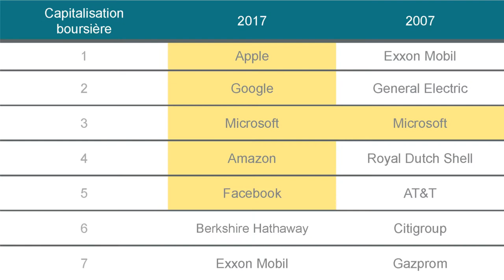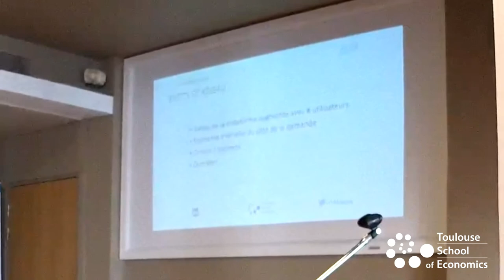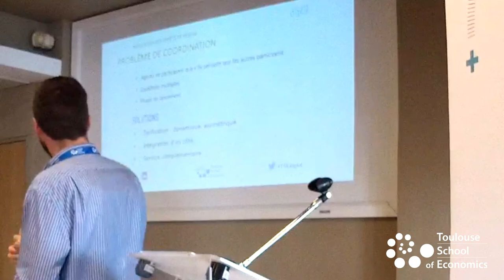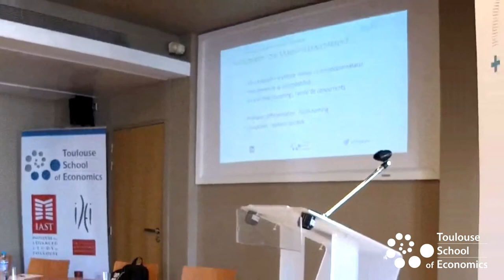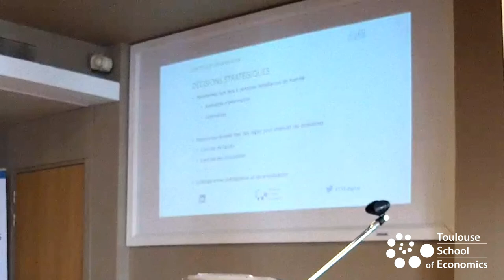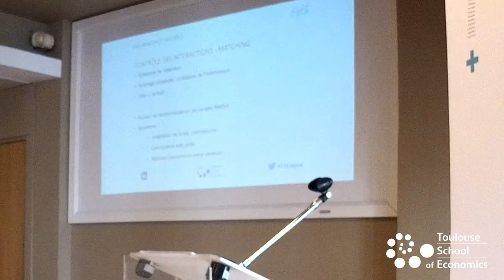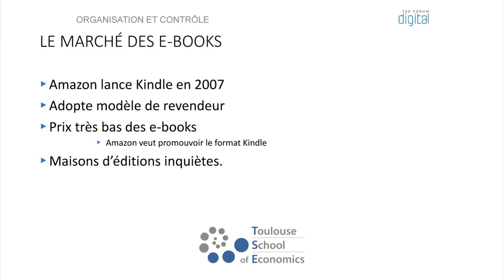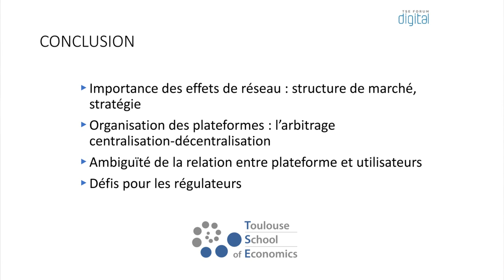TSE Forum 2017 - Alexandre de Cornière - Plateformes numériques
Le TSE Forum est un événement annuel qui réunit décideurs économiques et économistes internationaux pour échanger et débattre des enjeux sociétaux.

A l'occasion du TSE Forum 2017, Alexandre De Cornière (Toulouse School of Economics), économiste spécialiste des plateformes, a présenté une Masterclass  : Plateformes numériques : enjeux économique et stratégiques.

Plus d'informations sur: tse-fr.eu/tse-forum